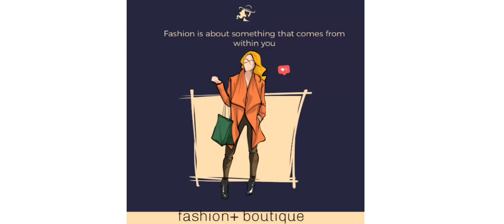fashion+ boutique presents special Haldi special dresses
Hello guys
asallamulaikum
Ummid karti hu apko yeh video pasand aaya honga .

Musician: Jef